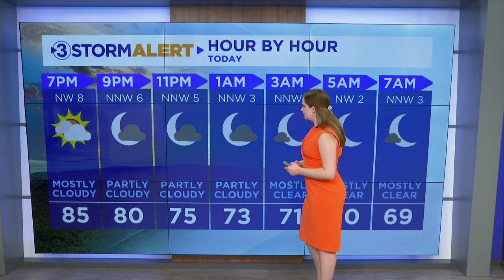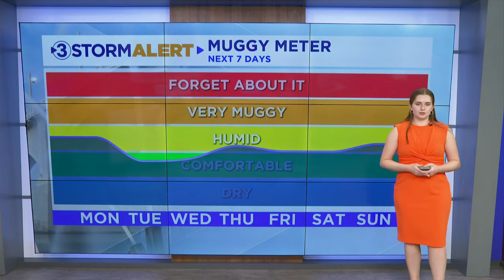Audrey Shirley Sunday PM weather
Tonight will be cooler and humid with a low of 69 and partly cloudy skies. There are chances for a few spotty showers this evening. A rumble of thunder is possible, but severe weather threats for this evening are far south of our viewing area.